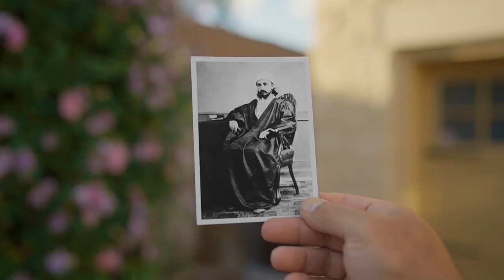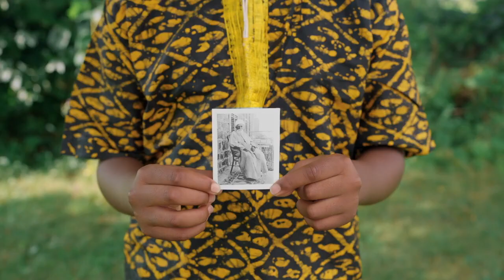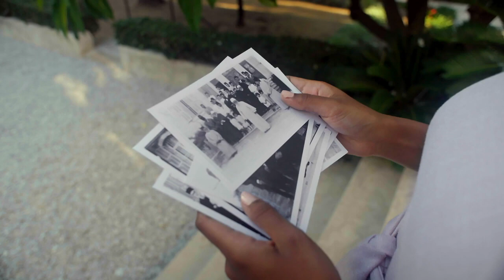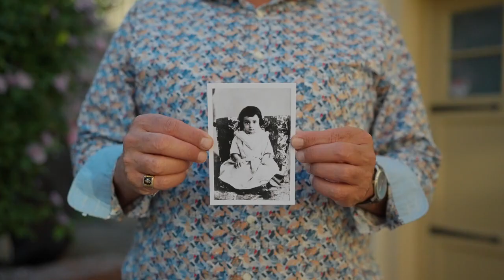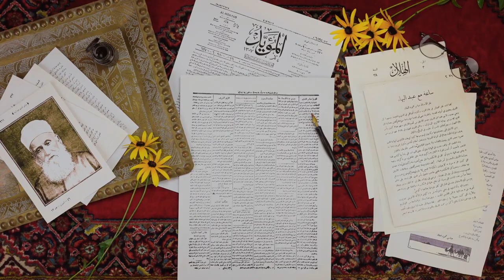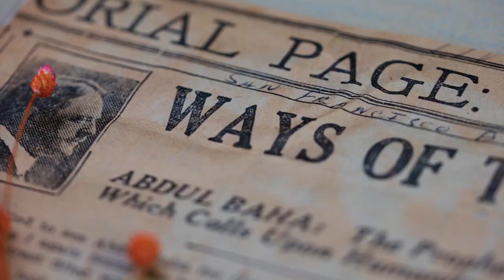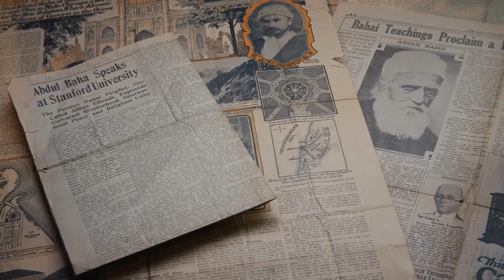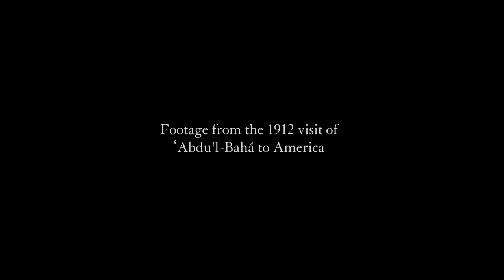Exemplar - Dublado em português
Cem anos atrás, ‘Abdu’l-Bahá, o filho de Bahá’u’lláh e o exemplo perfeito de Seus ensinamentos, deixou este mundo.

"Exemplar" mostra a vida de 'Abdu'l-Bahá e o profundo efeito que Ele teve sobre as pessoas do passado e do presente. Vinhetas de algumas das almas cujas vidas foram transformadas para o melhoramento da sociedade por meio de sua associação com 'Abdu'l-Bahá capturam Sua função singular como um abrigo, um escudo, uma fortaleza para toda a humanidade. O filme reflete alguns dos princípios universais que 'Abdu'l-Bahá personificava, tanto em palavras quanto em atos - princípios que animam um movimento global de indivíduos, comunidades e instituições que se esforçam para emular Seu exemplo no serviço à humanidade.